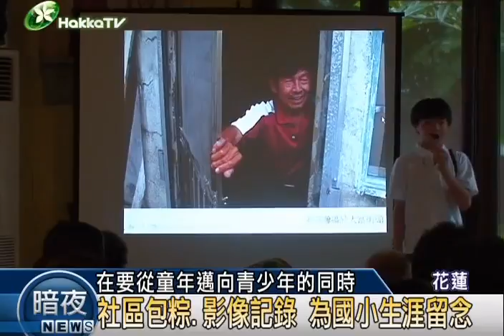2012 0621 1u x264